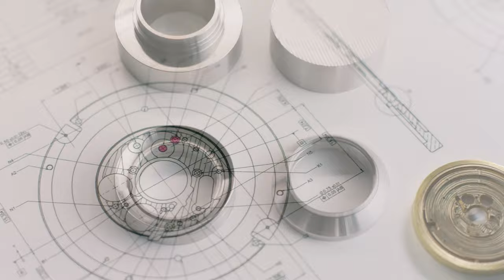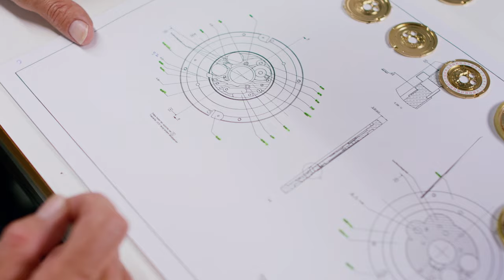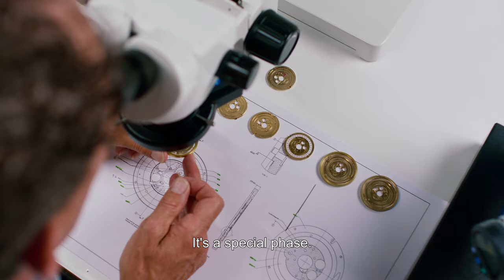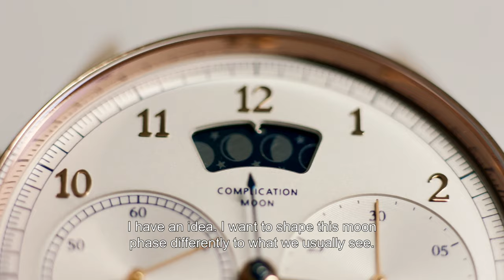Van Der Gang Watches - "Aandacht voor alles"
Van der Gang Watches is characterized by
miniscule details. That requires passion for the profession and the end product, high-quality fine mechanics and unprecedented concentration during the production process. Every component, from the watch case to complication, is manufactured in Dokkum.

In this film, founder and creator Wybe van der Gang gives you an inside look at his creation and production process.

Produced by: The Bik Picture
Director: Niels Bik
Camera / Edit: Niels Bik
Lights / Assistant: Silvian Hettich

Sound design: Studio Allée / Joost Oskamp